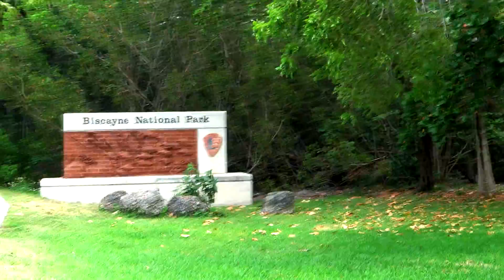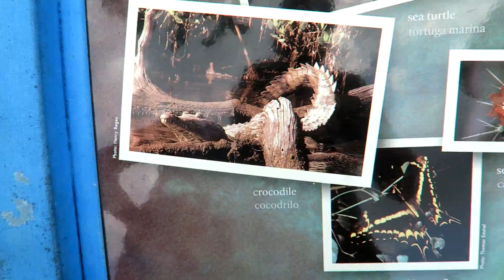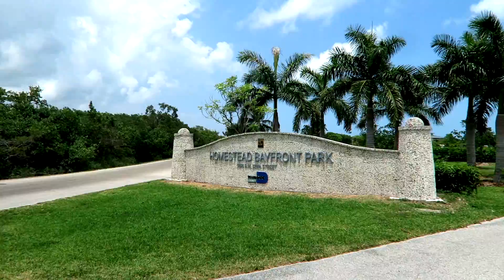😱 ALLES WEG in Miami 💳 Jemand hat mit unserem Geld eingekauft - Weltreise mit 4 Kindern * USA [HD]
In Miami wurde uns eine teure Lektion erteilt!

Wir sind die PADMAM Family eine 6-köpfige Großfamilie.
Mit unseren 4 Söhnen nehmen wir Dich mit auf die Reise in das LEBEN unserer Träume, es erwartet Dich eine Menge Spaß, aufregende Abenteuer, unberührte Natur, prächtige Flora & Fauna, interessante Parks und Museen, gesunder Lifestyle und unser positiver Mindset.

PADMAM ( Lotusblüte )  bildet sich aus den Anfangsbuchstaben unserer Vornamen
P atrick  -    A ndrej  -   D avid  -    M atej   -    A nna  -   M arek
und  steht im Buddhismus für das wahre Wesen des Menschen sie Symbolisiert die Reinheit, Pracht, Freude, Liebe den Verzicht und die Göttlichkeit.

✈ Verpasse keine Videos mehr!
Abboniere uns auf YouTube

♫ ► Music
Inukshuk-We are Infinite

Liebe Grüße
Deine PADMAM Family